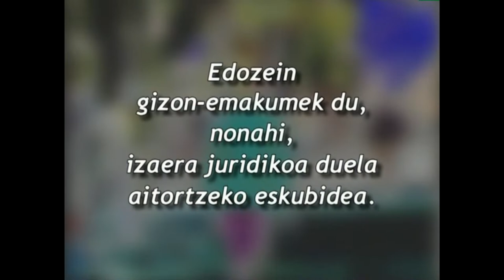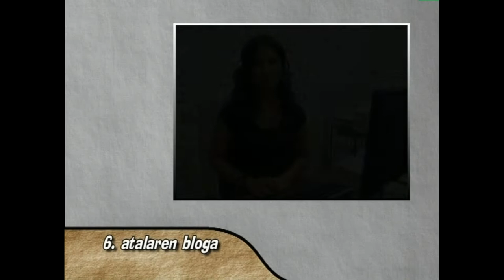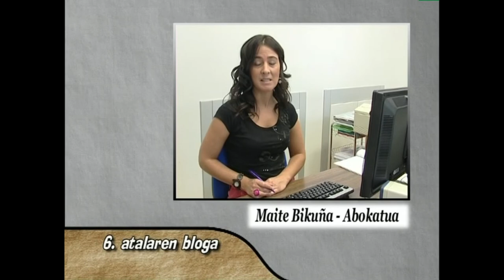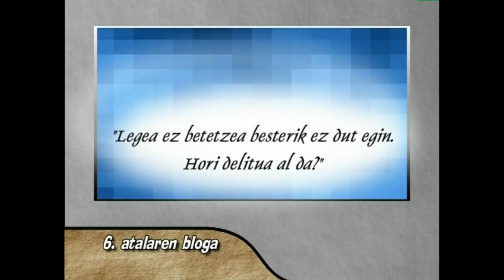GE -6- Giza Eskubideak: guztionak, guztiontzat (6. Atala eta bloga)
Edukia eta erabilera:
Aldarrikapen Unibertsaleko 6. Atala zertan den eta hura oinari hartuta fikziozko blogari batzuek euren iritzia emango digute, klasean eztabaida sustatzen aldera.